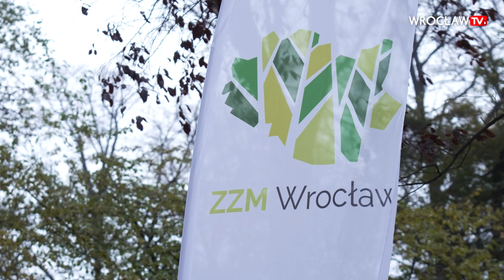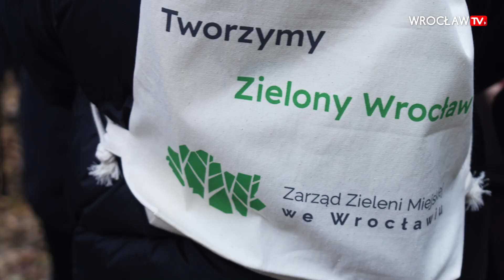W parku Słowackiego stanął miejski kompostownik | Wrocław TV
W parku Słowackiego, nieopodal wrocławskiego Rynku, stanął kompostownik. To pilotażowe działanie, które ma pozwolić na miejscu „przetwarzać” zgrabione i zebrane liście w kompost, który wiosną zostanie wykorzystany do nowych nasadzeń i poprawienia właściwości gleby. W niedalekiej przyszłości takie kompostowniki mogą również pojawić się w innych parkach w mieście. Wszystko w celu zwiększenia bioróżnorodności. Zobaczcie, jak to wygląda!